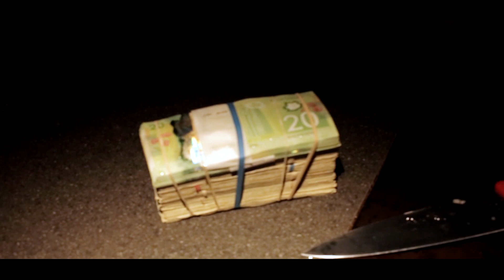BUBBLE BREAD - HELL MAN ( official video )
BUBBLE BREAD  performing HELL MAN single of his upcoming Album STREET FAMOUS  online soon . You can have more visuals and updates from BUBBLE BREAD on Instagram @bubblebreadgod / Twitter @bubblebreadgod / Facebook @bubblebread.

GOONS ON DECK RECORDS